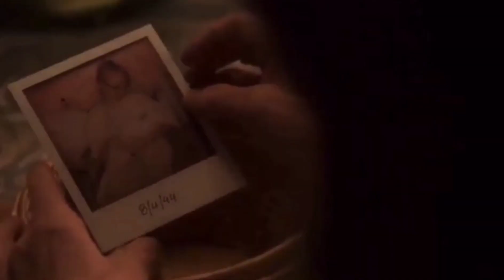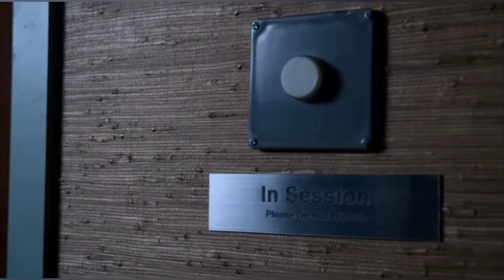Lucifer- Krwling (Fear is How I Fall)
How no one made a Lucifer video with this song, I'll never know.